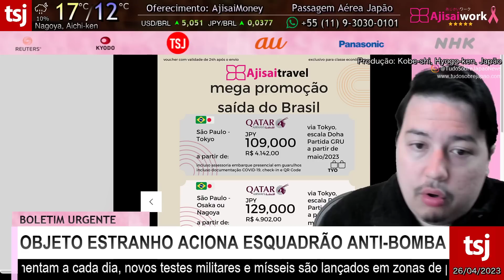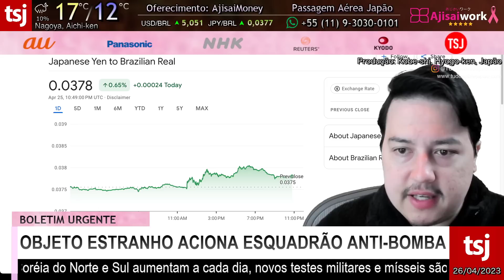DESCOBERTA URGENTE DO JAPÃO - 26/ABRIL